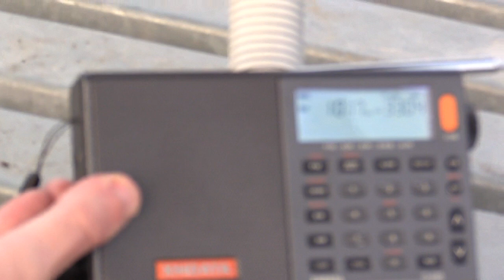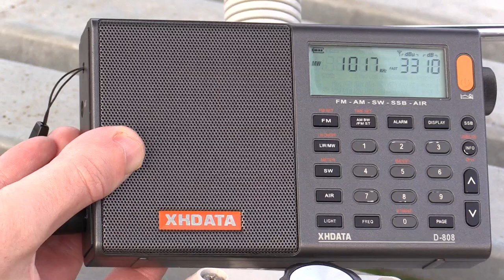1017khz A3Z Tonga - mini DXpedition XHDATA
Strong reception over c/c 2KY with some sort of Easter church service. Reception from Black Lake (near Bibbenluke NSW) & MW Loop antenna. BTW the XHDATA doesn't work well off a longwire. 19th April 2019